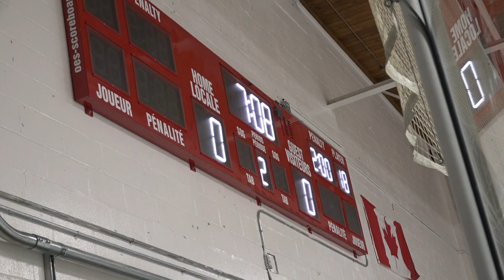League Game 14: HL : 2019-01-08 : Ottawa Ice vs Gloucester Stars: T2-2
Ottawa   Goal 1: (01:22) #3 Brianna deLaplante  Assist: #13 Chloe Chalmers
G.Stars  Goal 1: (02:16)
G.Stars  Goal 2: (02:38)
Ottawa   Goal 1: (02:37) #49 Annik Ouimet  Assist: #5 Noémie Prud’homme-Foster